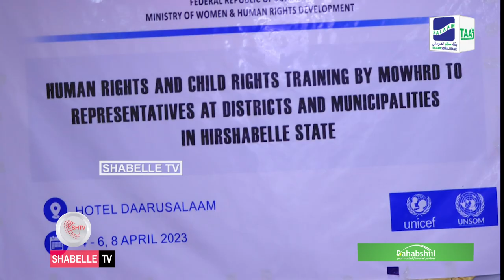Wasaarrda haweenka oo tababar ku saabsan xuquuqda caruurta ku qabatay Hirshabelle